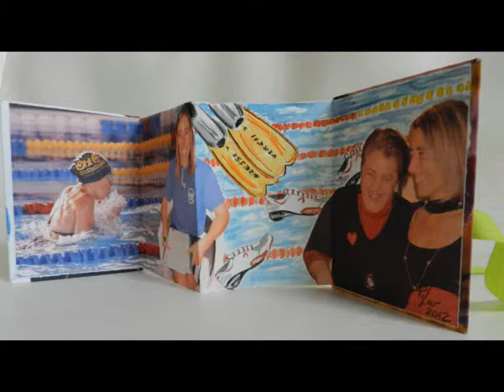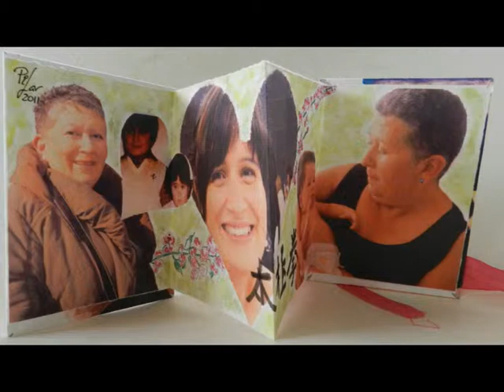Cuadernos de Almas - Artistic Sprout by Pilar Aleixandre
Los Cuadernos de Almas son la creación de Pilar Aleixandre. Un regalo muy especial para una persona que te importe, a la que quieres impresionar. Un regalo que descubre el alma de quien lo protagoniza y de quien lo regala.
Descúbre un regalo original, una pieza para demostrar tu cariño, con un collage de pintura, fotografía y alma.